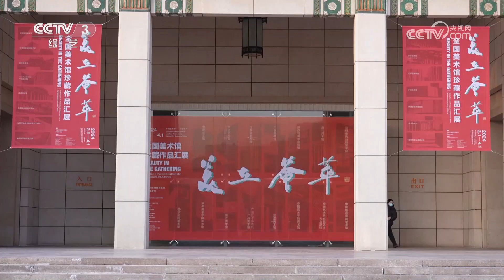十分探展·全国美术馆珍藏作品汇展——盛世逢佳节 典藏遇知音 | 第艺流「文化十分」20240207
本期节目主要内容：
1.电视剧《南来北往》在总台开播；
2.“艺览2024——首届中国剧院精品剧目发布”在京举办；
3.郎朗新春音乐会在京举行；
4.十分探展·全国美术馆珍藏作品汇展——盛世逢佳节 典藏遇知音。